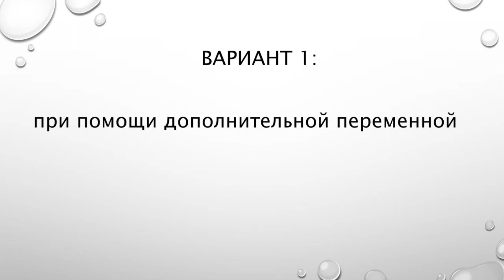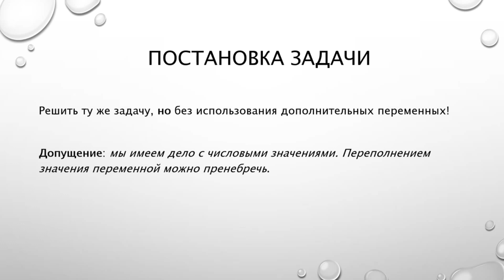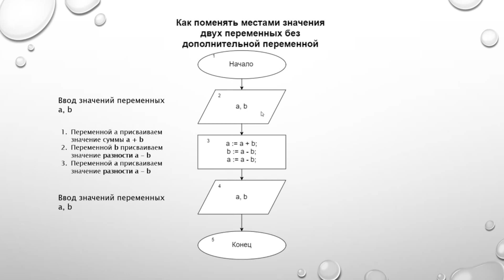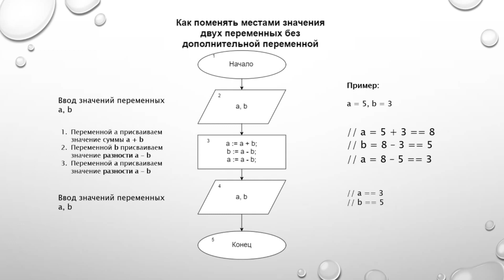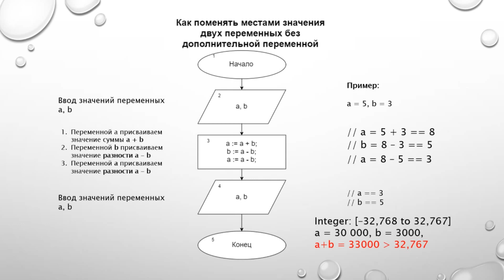Как поменять местами значения двух переменных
Два варианта решения классической задачи по алгоритмизации: как поменять значения двух переменных (с использованием дополнительной переменной и без нее).
Оставайтесь воодушевленными!